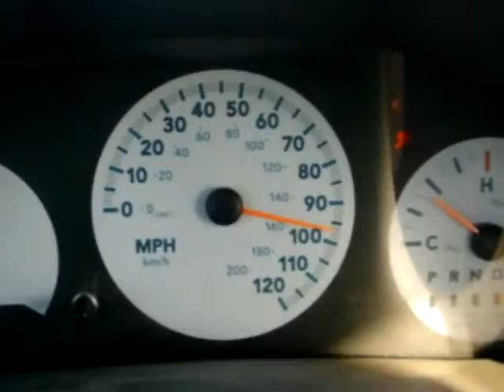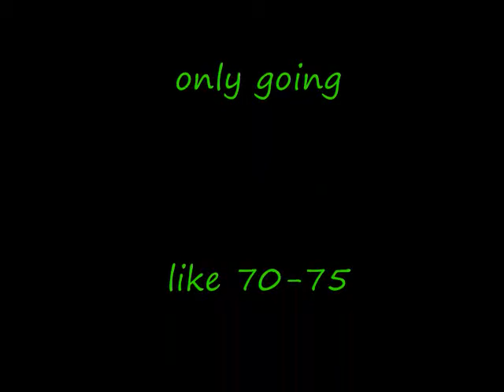my trip to des moines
This was when i was was going to des moines in our 06 dodge caravan yes its a mini van but i was bored and had a camera.